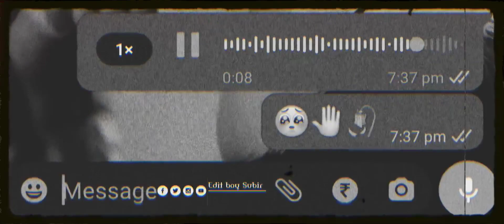oporadhi status video😅😌✌